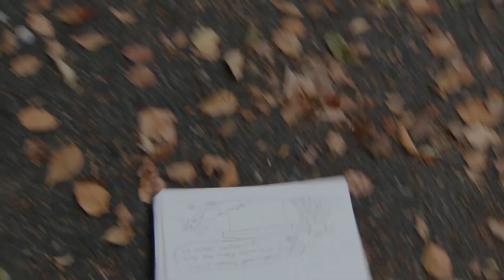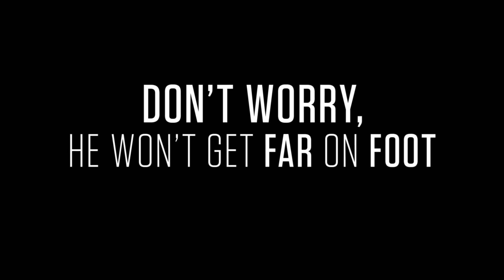DON'T WORRY, HE WON'T GET FAR ON FOOT Official Trailer (2018) Joaquin Phoenix, Jonah Hill Movie HD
Don’t Worry, He Won’t Get Far On Foot Trailer (2018) Joaquin Phoenix, Jonah Hill, Rooney Mara, Gus Van Sant Movie HD